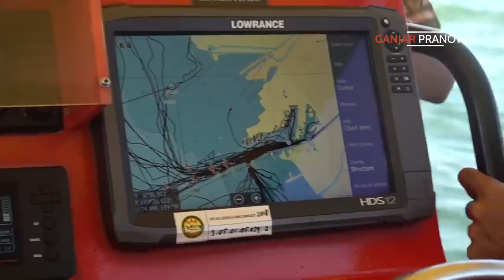KONDISI SEMARANG UTARA PAGI INI, ROB SURUT SAATNYA BENAHI SEMUA TANGGUL